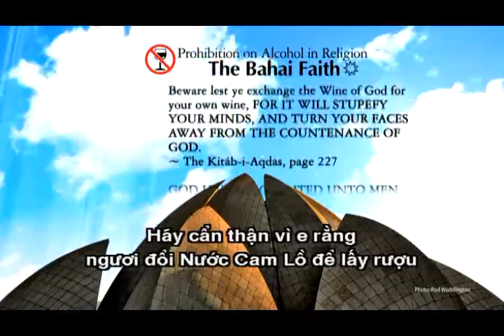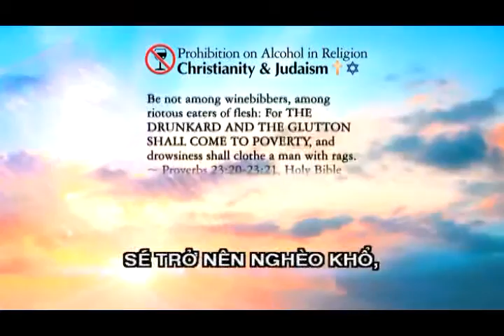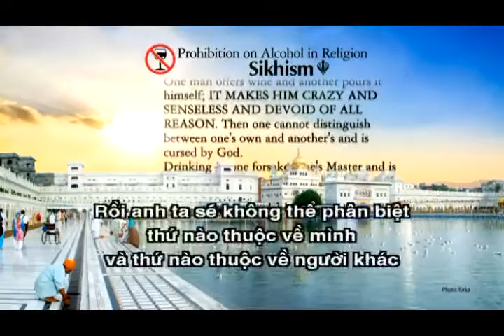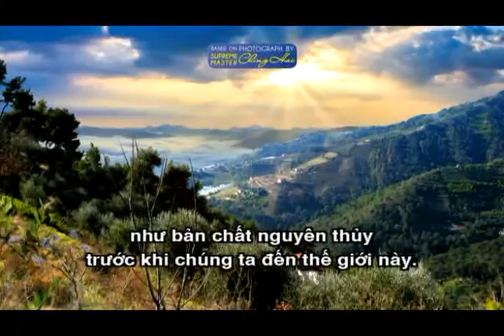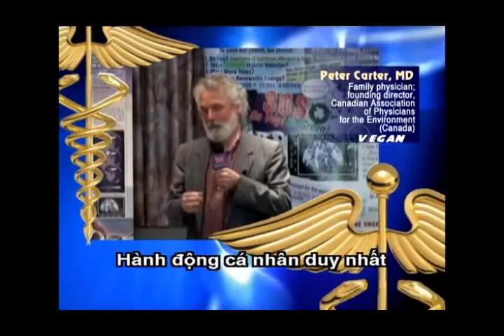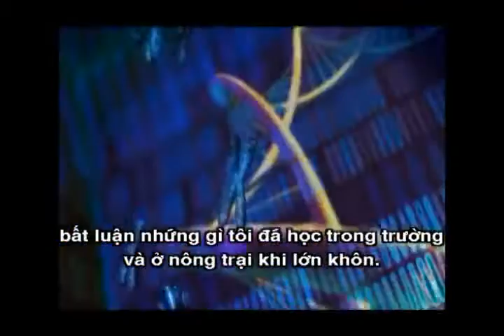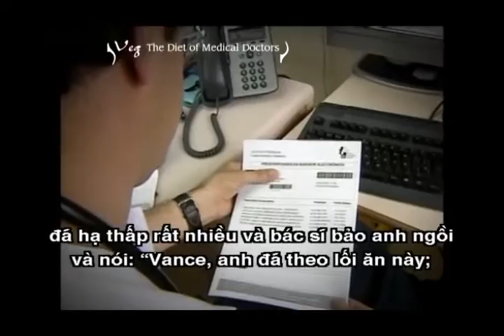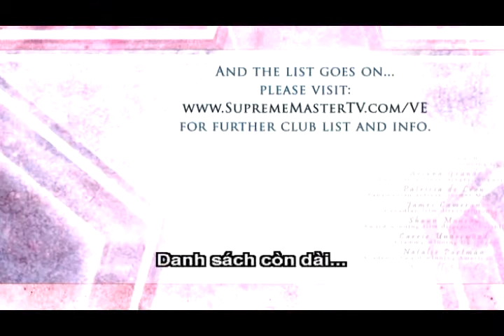khi chúng ta tu hành tốt - thế giới sẽ thay đổi - chinghai-1025 aulacese high